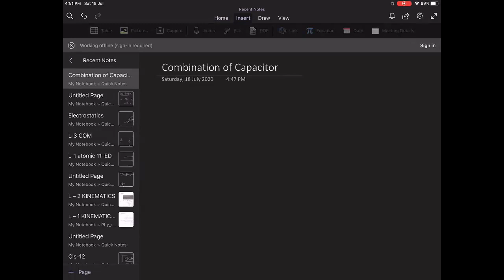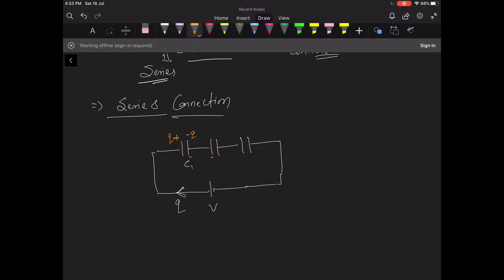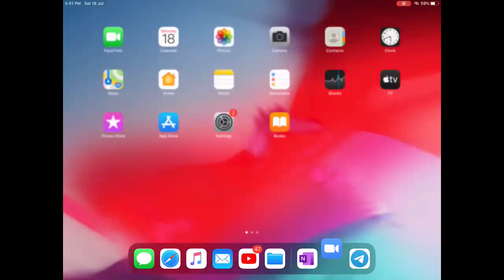Lecture 5 | Capacitor | Class 12 NEET